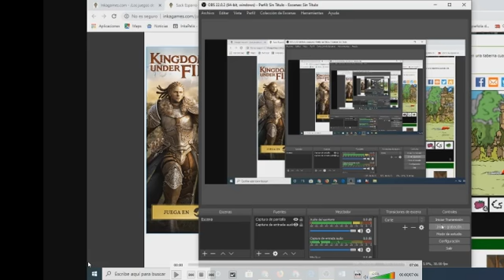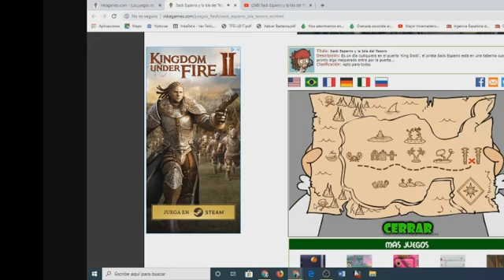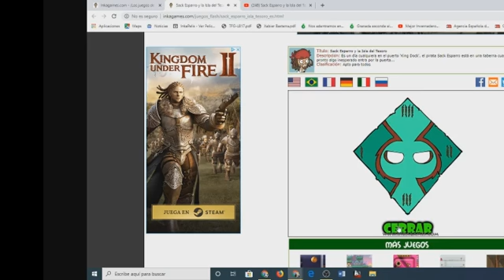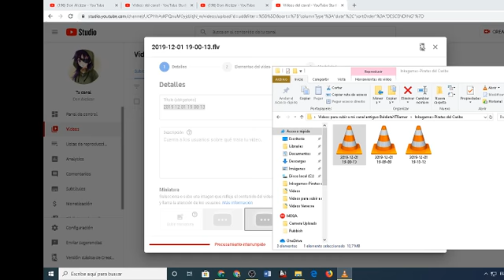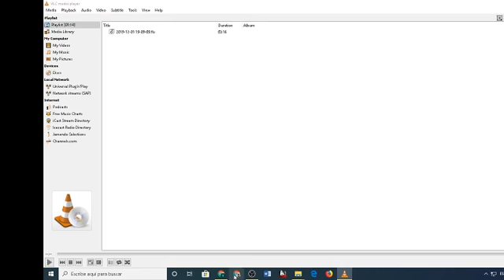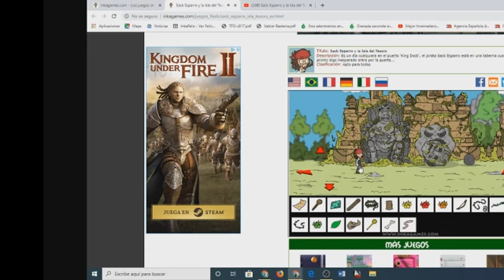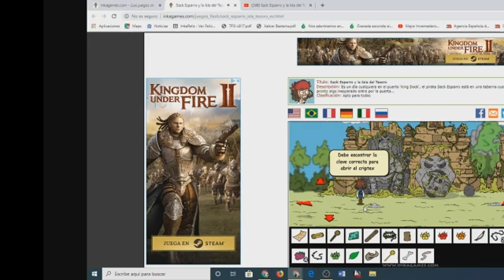Jack Sparrow Saw Game Rescatando a Jack Sparrow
Hola Baldecitos Bienvenidos a un nuevo video para mi canal esta vez estamos en un Saw Game Rescatando a Jack Sparrow para ver si lo podemos salvar recordar que podeis seguirme en mi Redes sociales,activen la campanita para  que no se pierda ningunos de mis videos,compartelo con vuestros amigos y amigas,comentad que te a parecido el video,dejarme un buen like,subo videos casi todos los dias y hasta la proxima
Fecebook:Vanessa lopez Alcazar
Istagram:No tengo
MangaToon:ValentinoxSophieForever
Roblox:BaldietaYTGamer